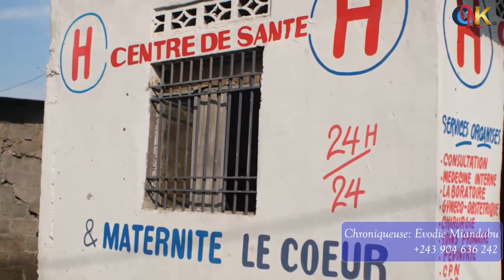Emission La decouverte scandale moto epeli masina petrocongo ezindi ekomi ebale somooooo